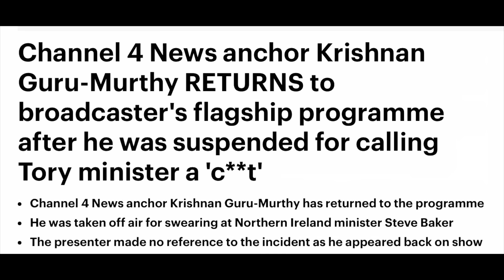HOW PRINCE ANDREW & BORIS HAVE LITERALLY WIPED AWAY THIS TV CHANNEL